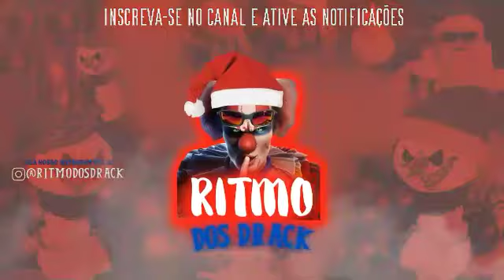ÁLBUM DE NATAL 🎄🤶🔥 AS TOP 10 MAIS TOCADAS NOS FLUXOS 2021🤟😡